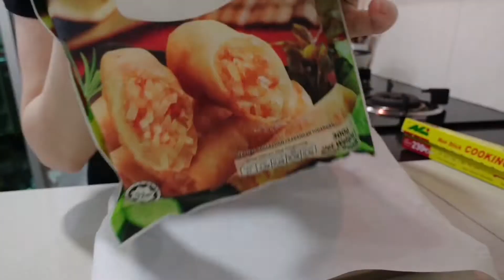2022的年夜饭，娘惹黄梨虾，人参鸡汤，五宝斋菜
黄梨虾原来是辣的 不是甜的